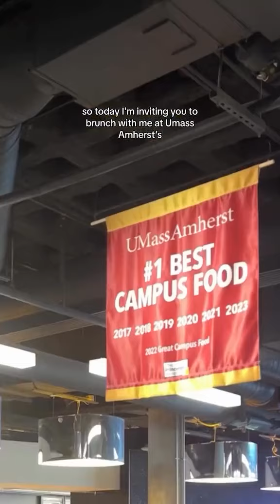Brunch at UMass